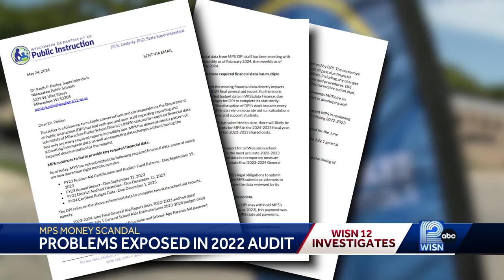MPS committee had prior knowledge of financial reporting 'weaknesses'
MPS Board committee accepted audit highlighting reporting problems one year before Department of Public Instruction called out the superintendent